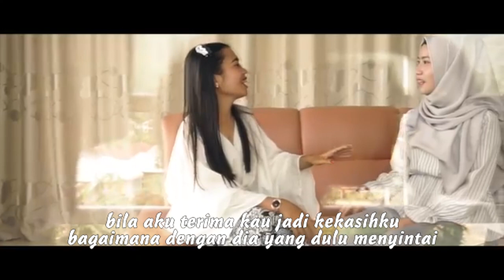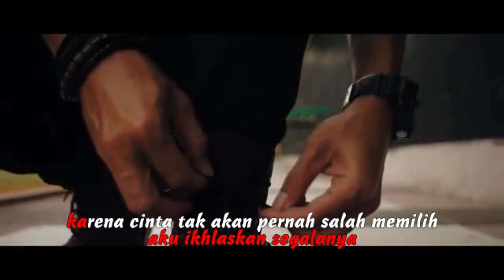KARAOKE CERITA KITA - PADUKA